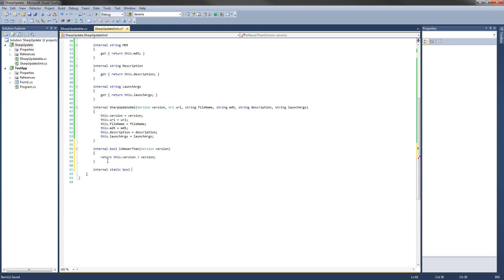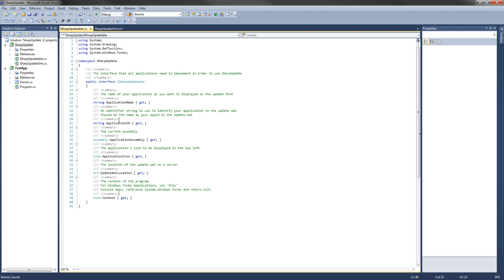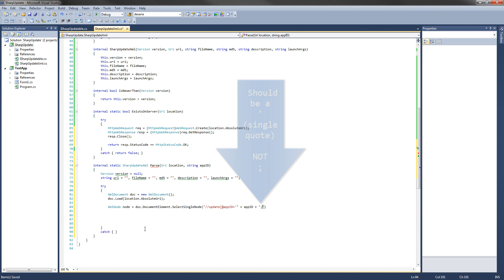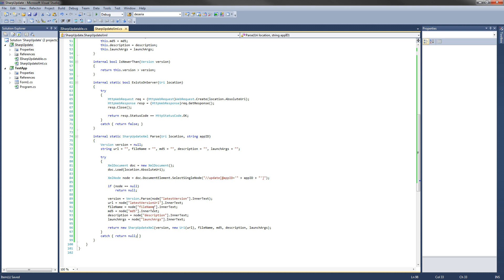C# Auto Updater Library Tutorial - 4 - SharpUpdateXml class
This is the BEST .NET auto updater on YouTube!

In the C# Auto Updater Tutorial series, we learn how to create a library that will allow you to update any .NET application from the web.  SharpUpdate (the library we create) is a multi-threaded .NET application updater that won't freeze any Windows Forms applications while checking for updates or downloading them.  Follow along if you want to learn how to make this awesome application updater!

In Part 4 of this C# Auto Updater Tutorial, we write the SharpUpdateXml class.  This class encapsulates the update.xml data in memory, and also checks for the existence of the update.xml on the server and parses its data.